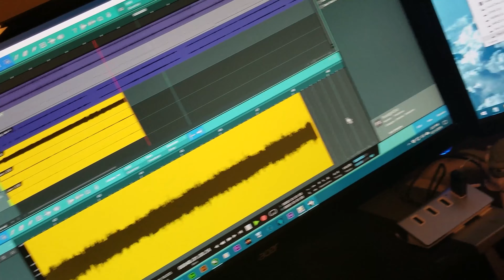Dinosaur Stompin The Official Video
Dinosaur stomping refers to stomping out old ways of thinking and those who persist in making the world a violent divided place we are in the year 2022 and have come far but we have further to go as evidenced by the heinous crimes being perpetrated in the Ukraine by Russia. This video wont solve it but maybe just maybe it will make you stop and think for just a moment of how you can stomp a dinosaur in your corner of the world and what's more fun than doing it to music?

Video created using footage shot on my Samsun Galaxy S10+ and rotor video clips and re edited in adobe premiere pro

Music was produced at Sonicpixels Recording Studio in Bradenton FL with Jerry Bohannon lending his amazing talents on the lead guitar everything else was played and performed by me Kinetic

Say No! to war say Yes to the groove!